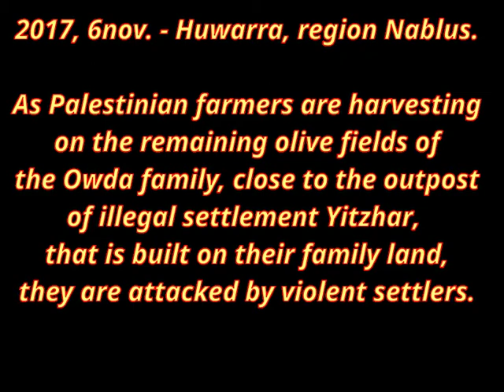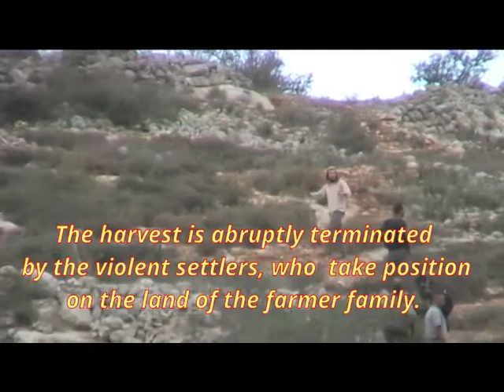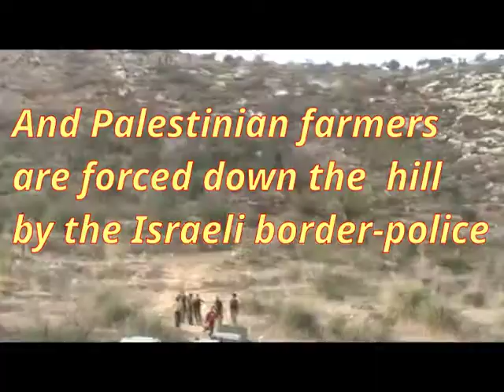olive harvest interupted by settlers of Yitzhar - silentmovie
The olive harvest in Huwarra, south of Nablus, was interr upted by settlers of Yitzhar.
The Israeli border police arrested none of the settlers whose violent intrusion was clearly a crime, but forced the Palestinian farmers away from their land, although they had official permission to be there.